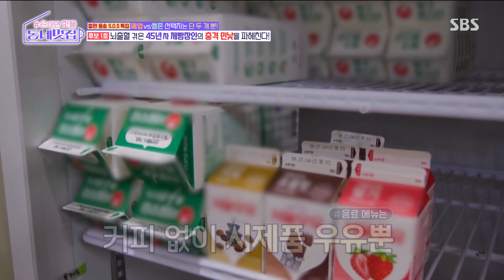유정수, 23년 전에 멈춘 듯한 옛날 빵집 내부 모습에 침묵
유정수는 23년 전에 멈춘 듯한 옛날 빵집 내부 모습에 침묵한다.

SBS 화요일 예능 ‘손 대면 핫플! 동네 멋집’